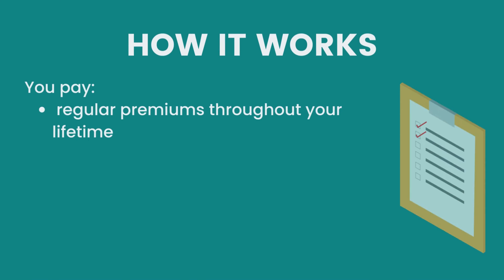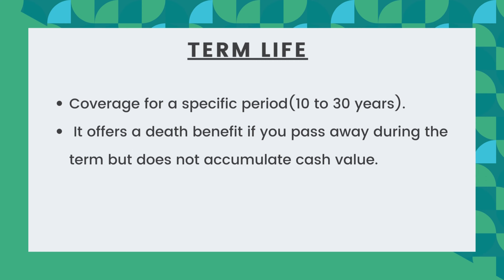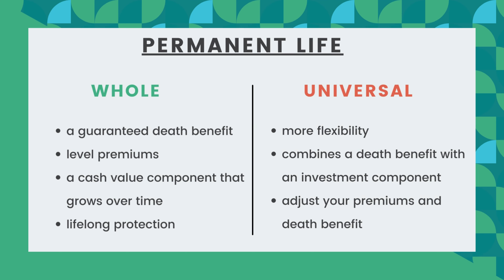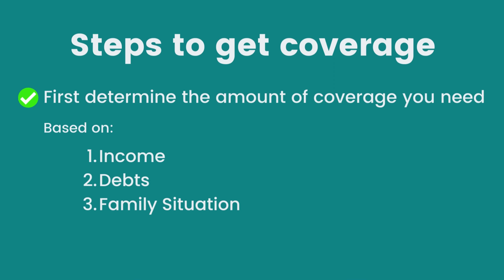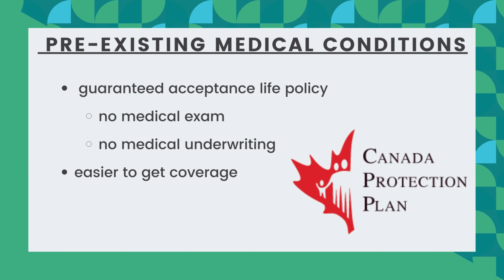Best Life Insurance in Canada 2025: REVEALED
📖 In this video, Greg Rozdeba, our CEO, goes over the best life insurance in Canada.

🔍 What We Cover:
1️⃣ Life Insurance 101: Understand the basics and the importance of life insurance for ensuring your family's future.
2️⃣ Types of Life Insurance: An in-depth look at Term Life, Permanent Life, Whole Life, Universal Life Insurance, and No Medical Life Insurance
3️⃣ Finding Your Fit: Tips on choosing the right policy based on your unique situation.
5️⃣ Top Life Insurance Companies: Discover the best life insurance companies in Canada for different categories like affordability, coverage for couples, seniors, smokers, and those with pre-existing conditions.

CONTENT
0:00 - Introduction
0:21- About Dundas Life
0:47 - What is Life Insurance?
1:38 - Term Life vs Whole Life Insurance
2:45 - Non-Medical Life Insurance
3:10 - Get Coverage
3:33 - Best Life Insurance Companies in Canada
4:20 - Seniors
4:46 - Smokers
5:51 - Conclusion

🟦 ABOUT

Welcome to Dundas Life, your trusted advisor for all things life insurance and financial planning. At Dundas Life, we’re not just brokers; we’re your allies in planning for the future.

We break down policy types, offer savvy tips on selecting the best coverage, and cover all the key points. Our content is made to be both entertaining and practical, ensuring you have a clear understanding of your financial options.

Whether you’re a first-time buyer or looking to update your existing coverage, our channel is your go-to resource for all things insurance.